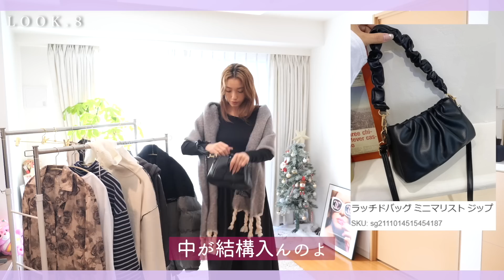【SHEIN LOOK BOOK】冬の爆買い♥アウターも初ゲット😍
利用期限：3/31まで
お買い上げ金額￥1～￥5,999まではセール価格より15%OFF、￥6,000以上は20%OFFとなります。

‹商品情報›
■DAZY スプリットヘム ドロップショルダーTシャツ
6585032

■DAZY パンツ 格子縞 ドローストリングウエスト
3479904

□Honeyspot ツートーン カットアウトディテール セータードレス
11068681

■DAZY 文字パターン ドロップショルダー オーバーサイズセーター
3271567

■DAZY ハイウェスト ワイドレッグ ジーパン
8084317

□DAZY タートルネック ドロップショルダー セーター
11336821

■DAZY 文字グラフィック ジッパーアップ ドロップショルダー
ドローストリング パーカー＆スウェットパンツ
3860496

□DAZY ストライプ ハイネック ドロップショルダー Tシャツ
12203417

□DAZY カラーブロック ジッパーアップ パッファーコート
2985464

■Honeyspot チェーン ストラップ リブニット セーター
11364270

□Honeyspot 無地柄 A字ラインドレス
11700362

□MOTF PREMIUM ツイスト フリンジ裾 スカーフ
11806017

□ラッチドバッグ ミニマリスト ジップ
6713002

■Honeyspot シャツ オールオーバー花柄 ドロップショルダー
5029817

■ポイントトゥ チャンキーヒール クラシックブーツ
11715365

プロデュースダイエットサプリ Cho Very Burn!▷▶︎▷▶︎